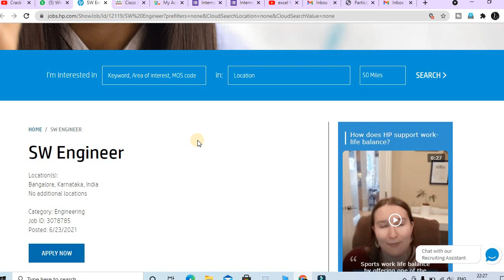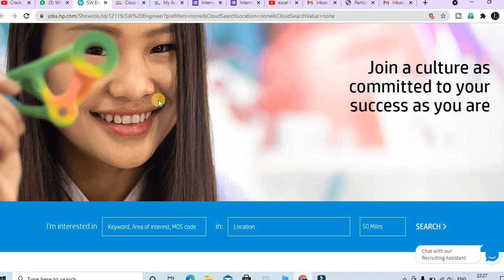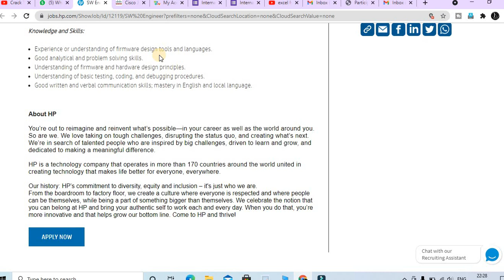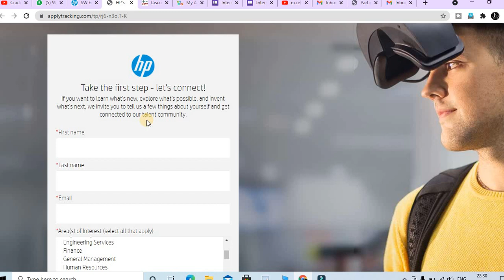HP Off Campus Drive | Software Engineer Jobs in India | Freshers Jobs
About this video:
In this video you will  know about HP Off Campus Drive

Topics covered in this video:
HP Off Campus Drive
off campus drive for 2021 batch
hp off campus drive 2021
off campus drive for 2020 batch
hp off campus drive 2020
hp off campus drive for 2021 batch
hp off campus drive 2021 batch
hp recruitment 2020
hp recruitment for freshers
off campus jobs 2021
hp off campus recruitment
hp 2021 hiring
off campus drive 2020
hp recruitment for software engineer
hp off campus 2021
hp off campus recruitment 2021
hewlett packard recruitment
how to apply for job in hewlett packard
jobs
off campus drive
hp off campus drive for 2020 batch
hp off campus drive 2019
hp off campus drive bangalore
hp recruitment process 2020
hp recruitment for 2021 batch
hewlett packard
software engineer r&d intern
hp hiring for software engineer r&d intern
techprogrammind
freshers jobs 2021
recruitment 2020
off campus drive 2022 batch
freshers jobs 2022 batch
hp recruitment 2020 for freshers
hewlett packard recruitment for 2021 batch
jobs for engineering freshers
job in hp 2020
hp careers for freshers
hp off campus hiring 2021
hp hiring 2021 freshers
hp campus drive 2021
hp recruitment 2021 for freshers
hp java developer interview questions
how to apply for job in hp
any graduates jobs
techandtarget
recruitment process
work from home internship
hewlett packard recruitment 2021
off campus drives for 2021 batch
Hp Internship
hp internship for 2021 batch
hp internship bangalore
hp internship preparation
how to apply for hp internship
hp
Hp Intern for 2022 batch
HP Hiring Interns
Hp Internship 2021
Hp Internship 2022
work fro home
online internship
remote internship
Part time Internship for College Student
Oracle Internship
Wipro Internship
Open Source
Open Source contribution
Open Source Internship
aicte student training program
aicte summer internship
microsoft explore internship
aicte internships summer 2021
microsoft summer internship
pmo internship
indian government internships 2021
government internship 2021 india
government internship program 2021
indian government internships 2020
government internship program 2021 india
web development internship
python internship
java internship
internship
Lets Code
Thanks & Regards:
Ramesh & Jigyashu
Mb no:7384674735